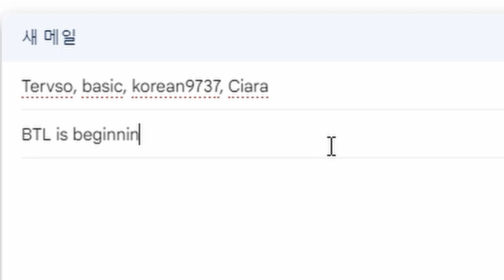BTL Trailer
Link on my channel profile